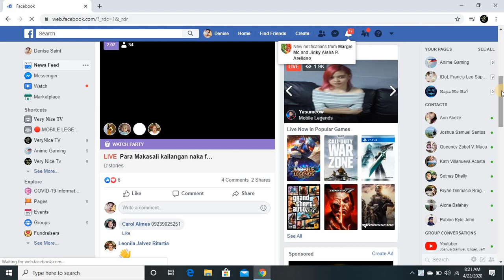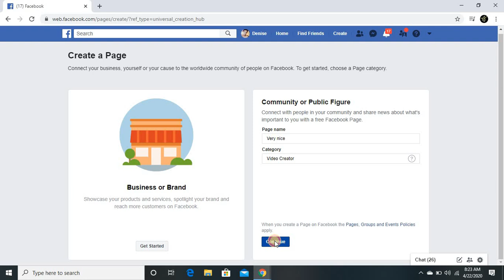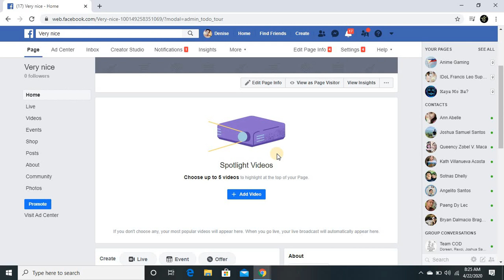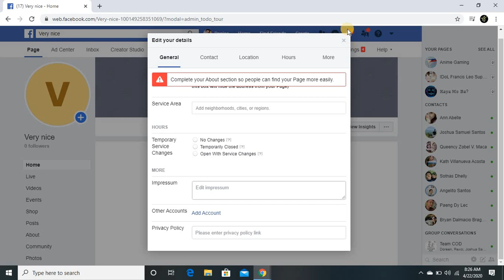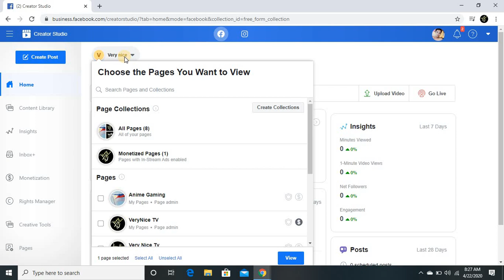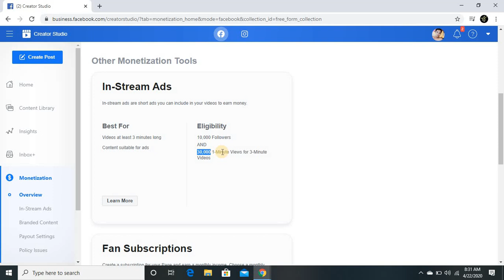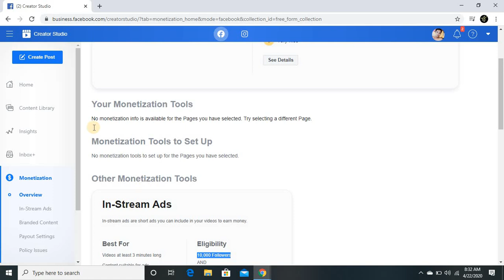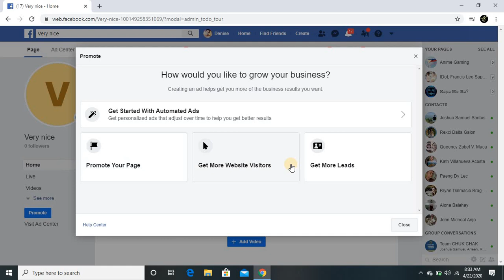How to Earn Money on Facebook Page Videos | Tutorial 2020